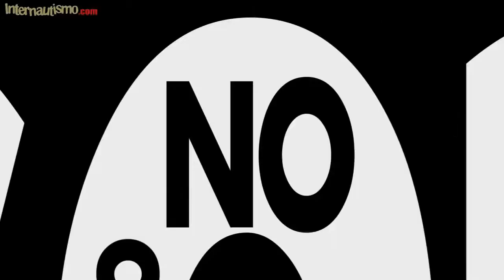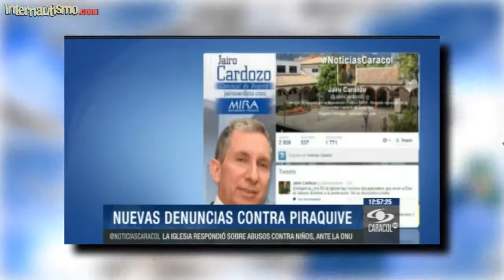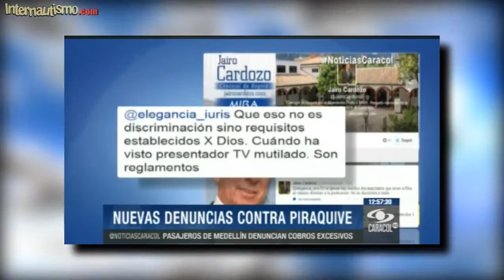DiscriMIRAción - Internautismo Crónico [Espejo]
El video original fue hecho por el canal Internautismo Crónico, pero los del Mira denunciaron el vídeo y lo borraron.